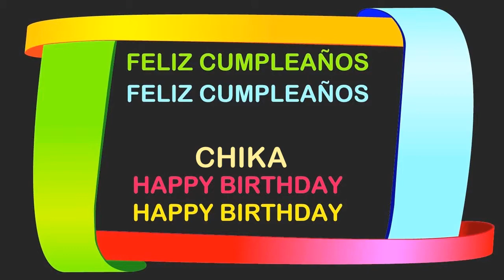Chika Birthday Postcards & Postales